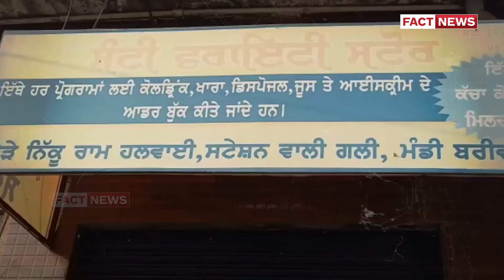ਗੰਦਗੀ 'ਚ ਚੱਲ ਰਿਹਾ ਸੀ Cake ਬਣਾਉਣ ਦਾ ਕੰਮ, ਤਸਵੀਰਾਂ ਦੇਖ ਤੁਸੀਂ ਵੀ ਹੋ ਜਾਵੋਗੇ ਹੈਰਾਨ | THE FACT NEWS